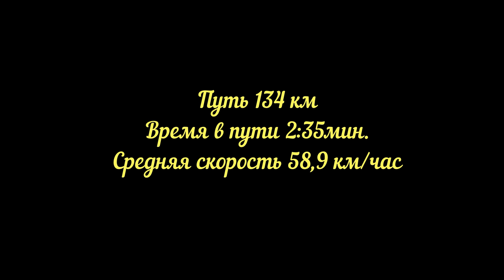Красноярск Иркутск Видео о маршруте Серия 7